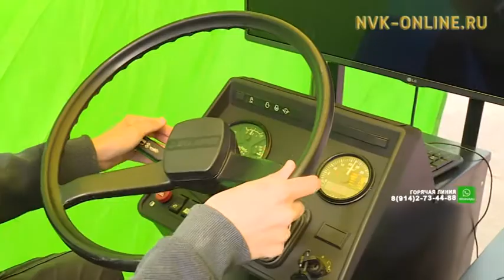Тыа хаһаайыстыбатын академиятын устудьуоннара «Тыа сирэ - олох төрдө» акция тэрийдилэр